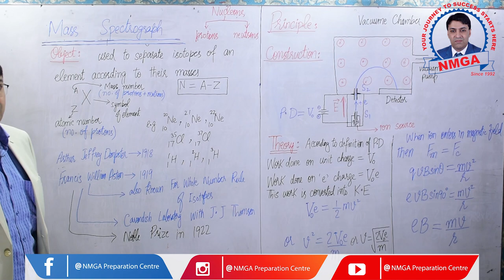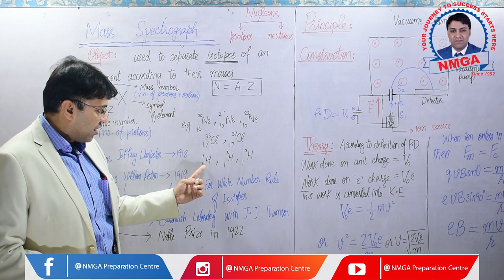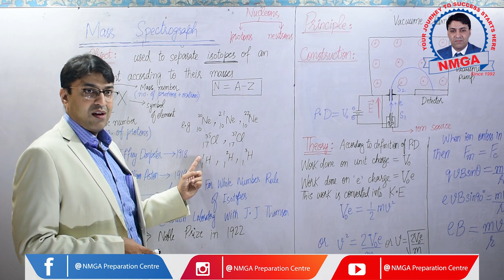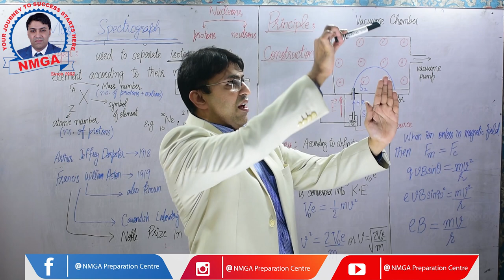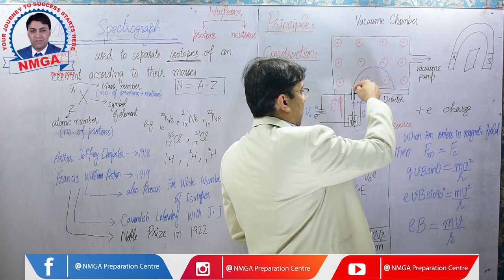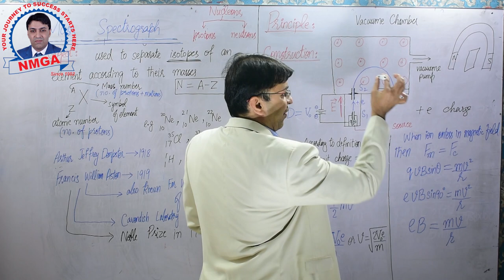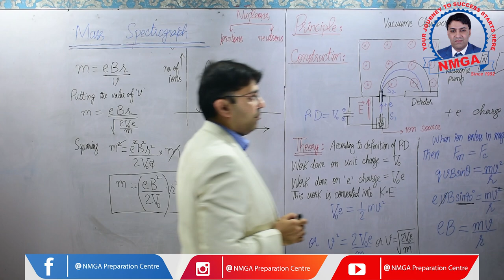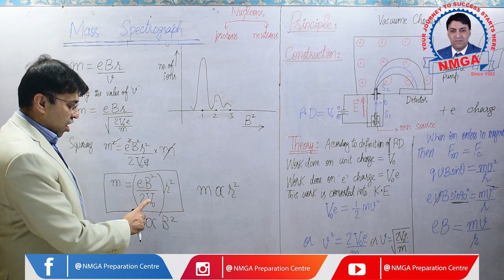Physics Lecture about Mass Spectrograph by Professor NAVEED MAJEED